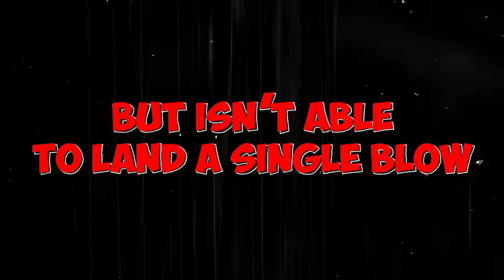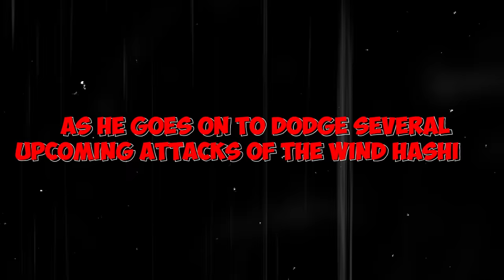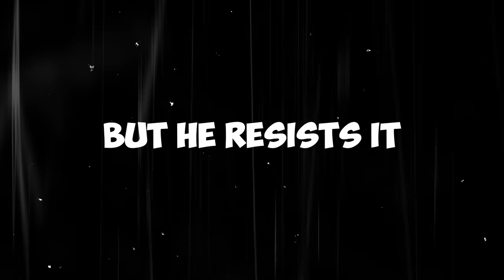Kokushibo VS The Demon Slayers Battle Summary | Infinity Castle Arc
Kokushibo VS The Demon Slayers is a battle that takes place in the Infinity Castle, that occurs between Demon Slayer Genya Shinazugawa and three Hashira, Muichiro Tokito, Sanemi Shinazugawa and Gyomei Himejima against Upper Rank One Kokushibo.